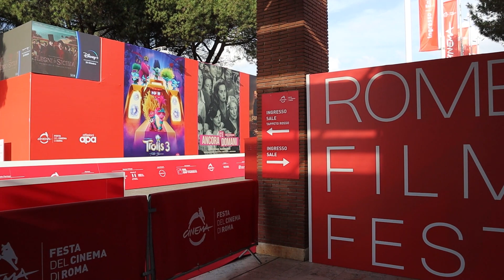Festa del Cinema di Roma 19.10. 23. Backstage del Prodefernando (fernando mariani)-Roma.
Secondo giorno della 18^ Festa del cinema di Roma, incontri ed interviste del Prodefernando con vari personaggi e varie video; seguiranno sempre su questo canale i video singoli dei vari personaggi.